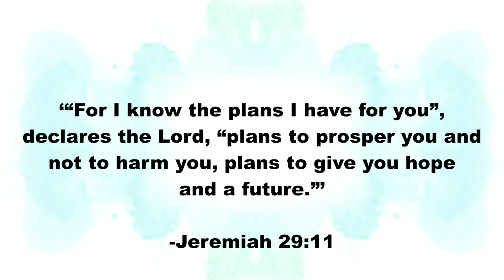WHAT IS GOD’S PLAN FOR YOUR LIFE? (GROW WITH GOD DAY 13) | L'amour in Christ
I'm Kytia L'amour, and in this video, I'm introducing day thirteen of my "Grow with God" 31 Day Devotional.

“Plans. Plans. Plans.” Did you hear that? Three times in one scripture The Lord talks about His plan for your life. Many people miss out on the life God destined for them because they believe their job is to pray, read the Bible, and figure out all of the other details of their life by themselves.

Have a topic you'd like me to discuss? Drop a line below.

xoxo

God Bless,
Kytia L'amour